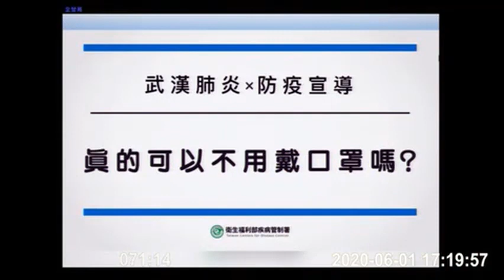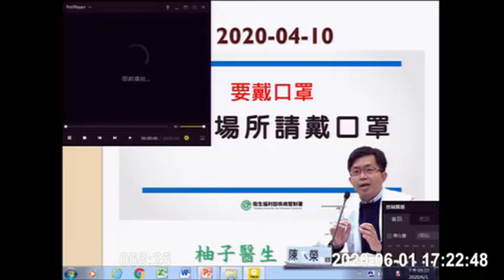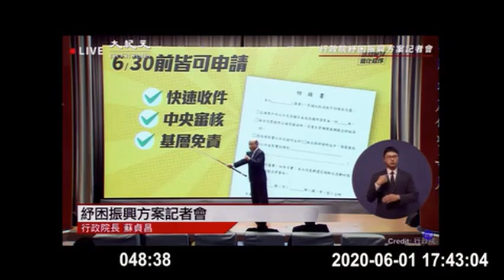柯文哲 陳義洲 市政總質詢 萬元紓困 振興券 陳時中 20200601 台北市議會【立法院演哪齣？】